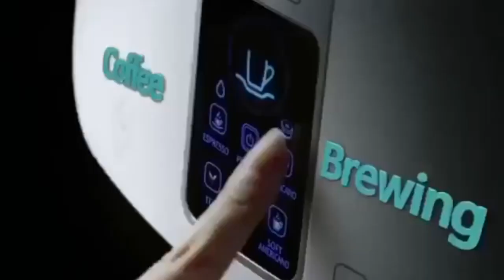Professionelle Wasseraufbereitung - Multifunktionen | Eiswürfel, KALT, Heiß, Kaffee